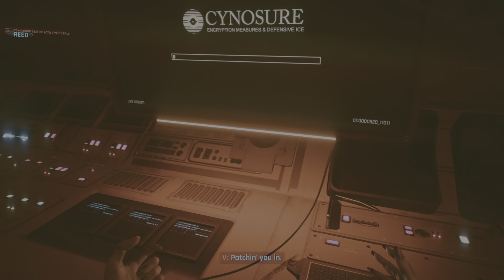Cyberpunk 2077 - Phantom Liberty EXTRA #3 - King of Cups ending (It's a horror game now!)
SPOILERS!
Cyberpunk 2077 - Phantom Liberty DLC playthrough